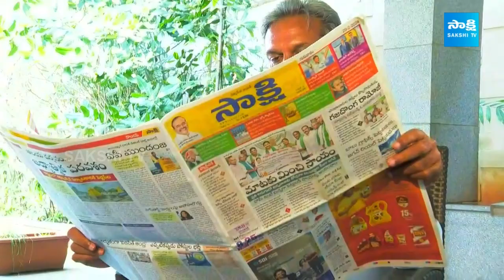ఎంపీ కేశినేని నానితో స్ట్రయిట్ టాక్ | Straight Talk With Vijayawada MP Kesineni Nani Promo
Video Description:  Get ready for an exclusive and candid conversation as we bring you a sneak peek into "Straight Talk with Vijayawada MP Kesineni Nani." Join us for a riveting discussion where the Member of Parliament opens up about critical issues, upcoming projects, and his vision for the future.